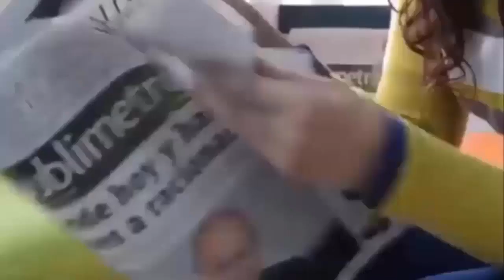A 95 anni si innamorano dopo essere rimaste vedove due volte e aver perso la speranza